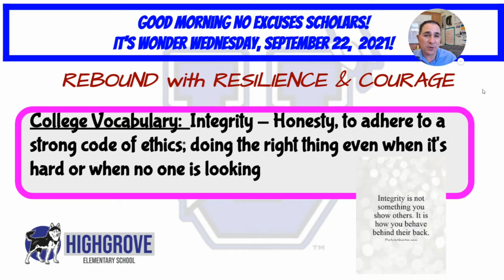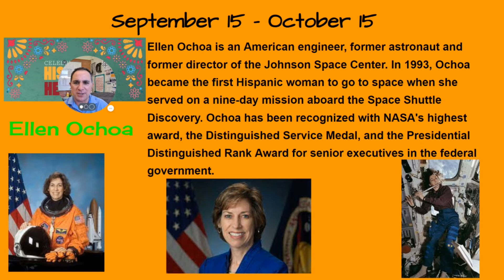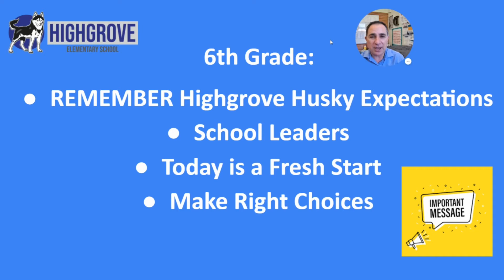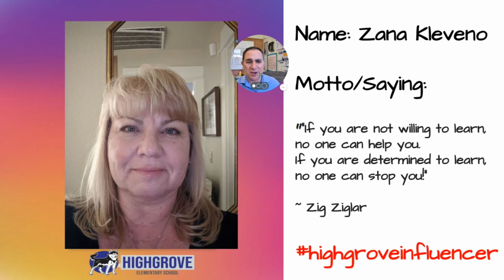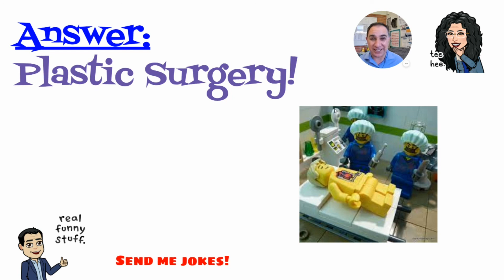NEU Highgrove Morning Message September 22, 2021